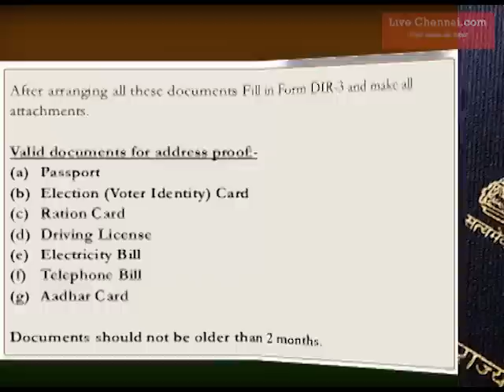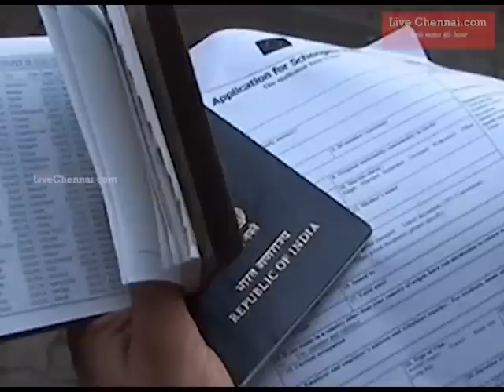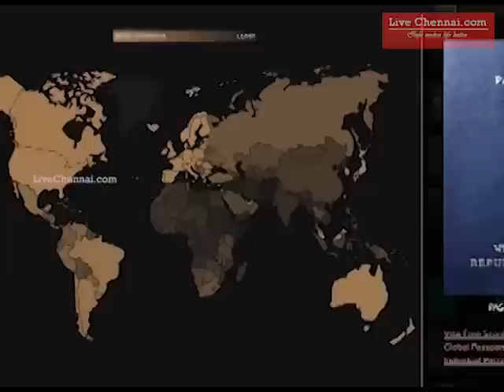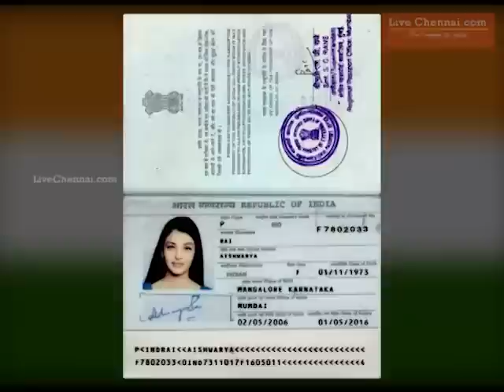பாஸ்போர்ட் பெறுவது எப்படி ??? முழு விபரம் இதோ - How To Get Passport ??